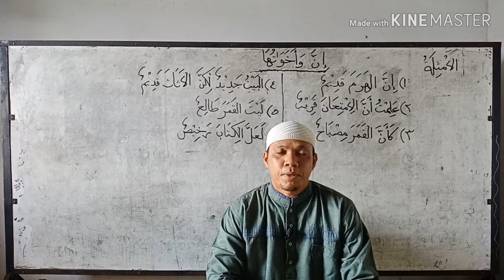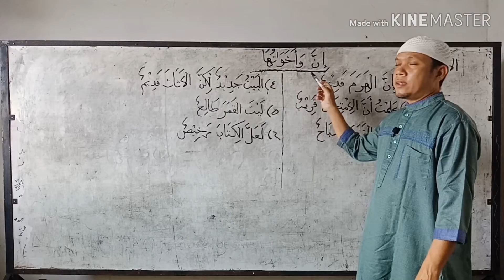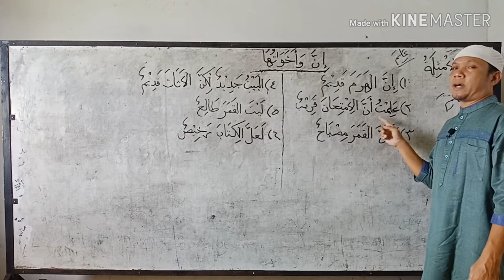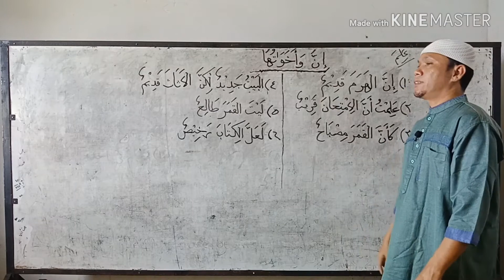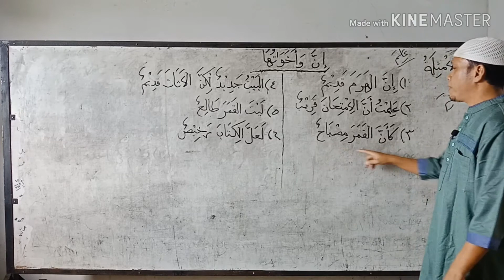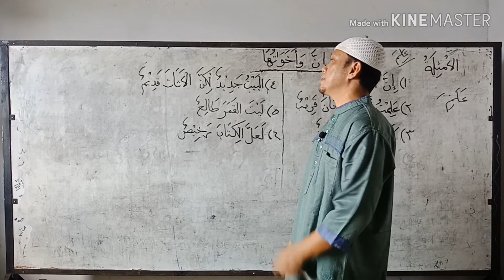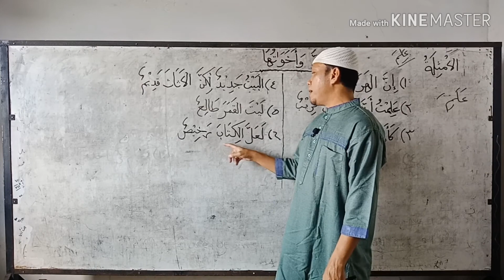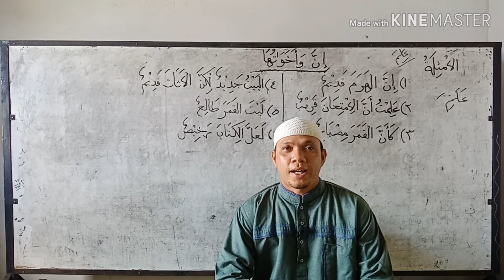Mengi'rob Kalimat (Bab Inna Wa Akhwatuha) - Nahwu Wadhih Jilid 1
Belajar Nahwu itu konsentrasinya adalah mendeskripsikan kalimat - kalimat Arab, khususnya pada perubahan - perubahan baris akhir dari suatu kata. Kajian di video ini adalah mengi'rob kalimat- kalimat yang ada pada bab "Inna Wa Akhowatuha"  tepatnya di halaman 64 Kitab An Nahwul Wadhih Juz 1.

Pembahasan tentang Bab terdahulu yaitu "inna Wa Akhowatuha" bisa lihat di link berikut ini :